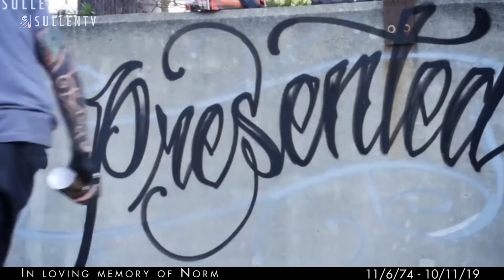Remembering Norm 11/6/74 - 10/11/19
Our good friend Eric Rosenbaum, AKA NORM touched people’s lives all over the globe. Whether from his distinctive style of lettering tattoos... his incredible murals through out the graffiti world, or his art in general. Anybody that met Norm knew he was always the hardest worker in the room, yet the most humble. Norm has done several Sullen Shirts in the past with his @sullenclothing Family and was a member of some of the best-known graffiti crews: AWR, MSK and TSL. It was so sad to get that call from @bigsleeps on October 11th telling us of his unexpected death. Norm... we are going to miss you so much. This one hurts. Norm Will Rise... Rest In Peace friend 🙏🏻 .

To show support, please visit the world wide NormDay November 6th for his birthday celebration @loveletters_tattoo 💌